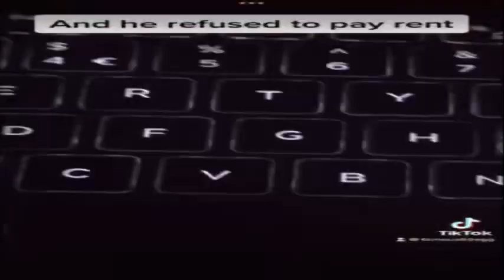A spider crawled into my laptop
And he refused to pay rent
ITS TIME TO DESTROY HIM!